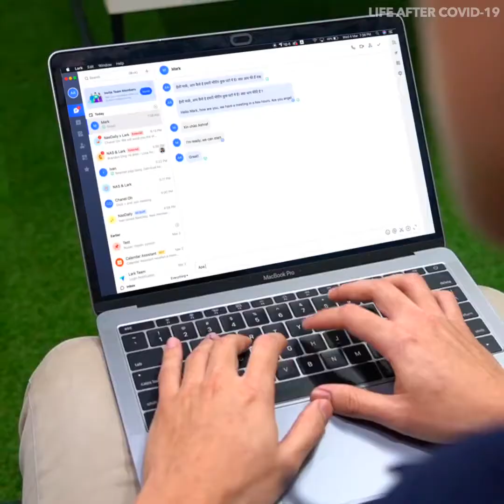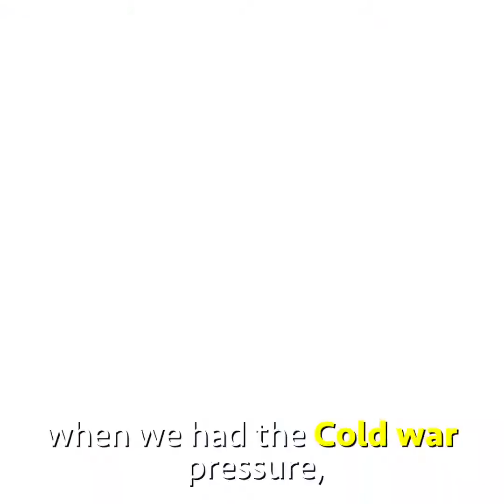Don't Waste COVID-19 Opportunity!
My lockdown is coming to an end next week.

As I reflect back on the past two months, I have mixed feeling. But I am above all optimistic. This COVID-19 thing put a lot of pressure on all of us, and I am so excited to see the diamonds it creates.

At the end of the day, Presssure Makes Diamonds!

See you again in our next video!